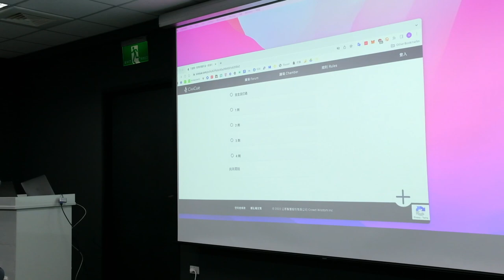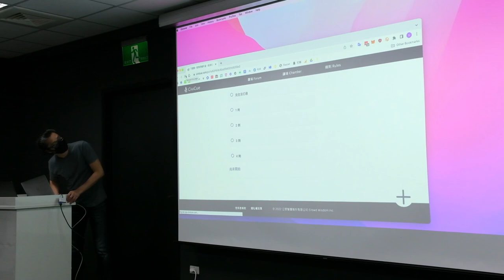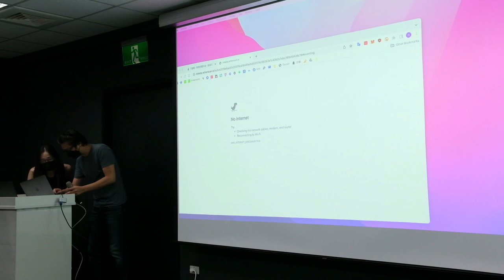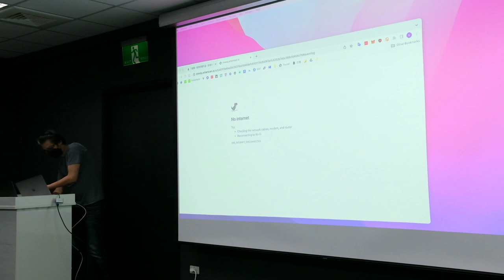g0v.tw hackath51n - 成果發表 - 民主式媒體